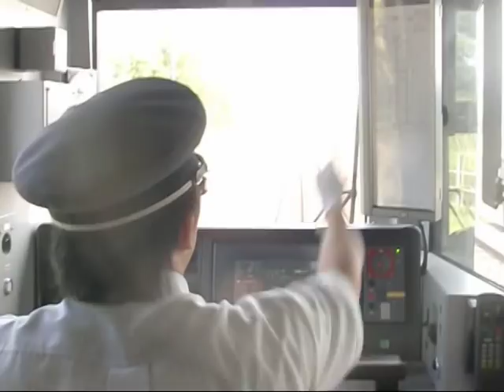震災前の常磐線 浜吉田駅から山下駅 Line of sight before the tsunami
震災前は山下発6：01に乗り仙台に通勤していました。この日は休みの日、仙台からの帰り、珍しく先頭車両にのったのでたまたま撮影したコンデジ動画です。
まさかこの線路が流されてしまうとは。

A video in the train hamayosida to yamasita before the earthquake.
This line will be destroyed by the tsunami, now does not exist.